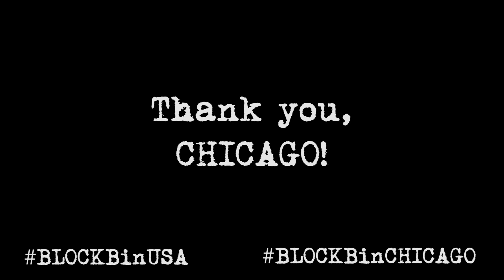[BLOCKBinCHICAGO] HI-TOUCH VIDEO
2015 Block B US Tour "BLOCKBUSTER"

Wednesday, November 11, 2015
The Warfield

Friday, November 13, 2015
Rosemont Theatre

Sunday, November 15, 2015
Club Nokia